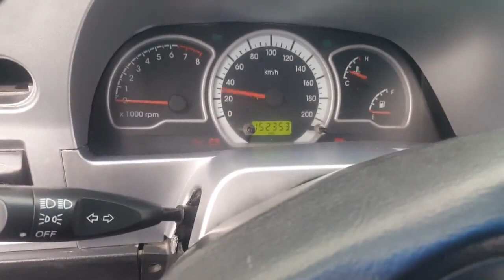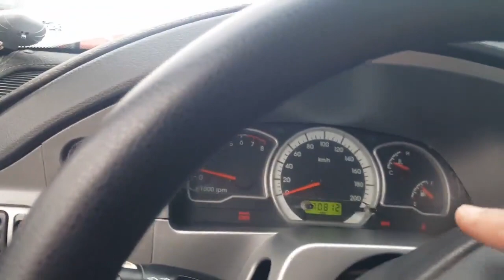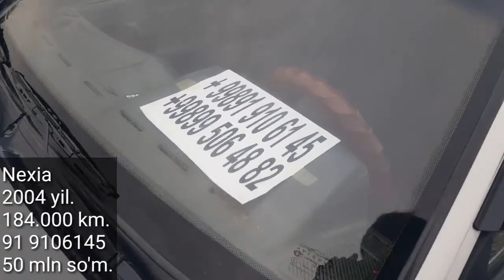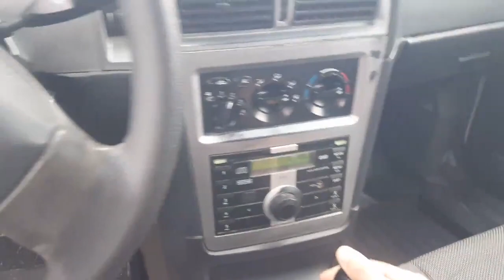Denov Moshina Bozori, Faqat NEXIAlar 22- Noyabr, 2020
..Assalomu alaykum.